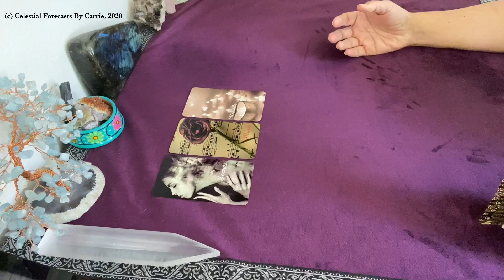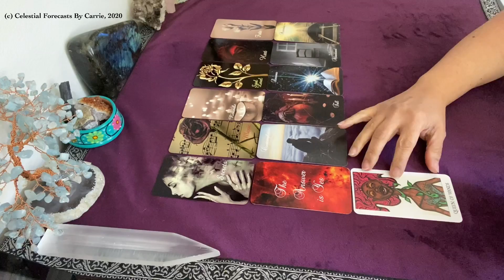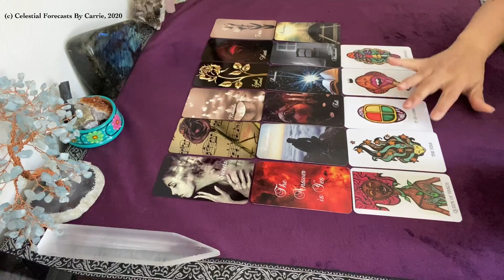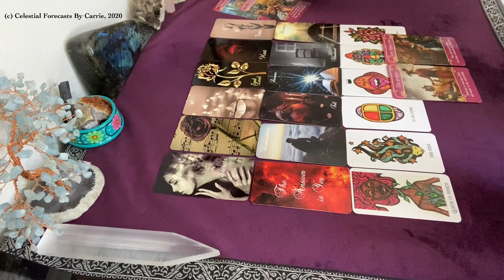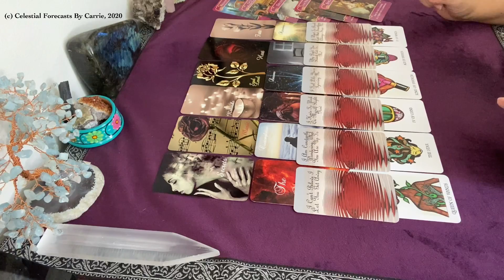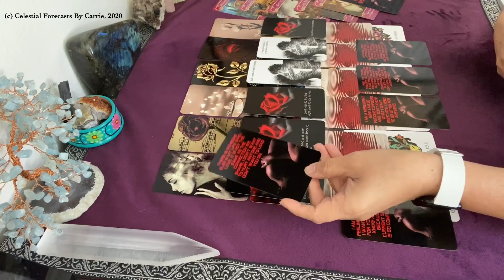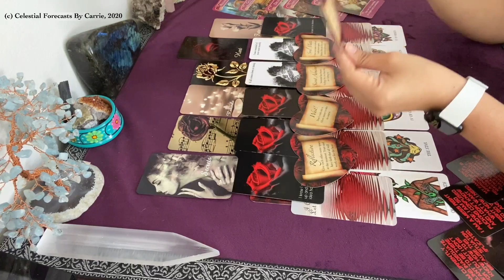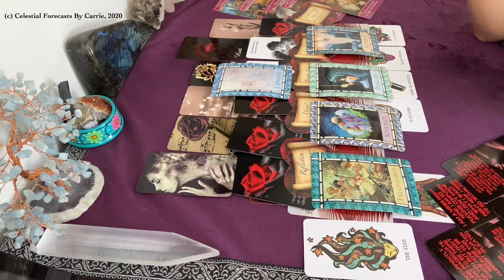♈♌♐DESTINY, STARS ALIGN🌟💞A SOUL CONNECTION & A WISH COME TRUE💑LESSONS IN LOVE👈A TWIN FLAME WEDDING🔥🔥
Divine Love In Separation
What's Brewing
Pendulum Answers

Boujie Deck by Sal Biadora from Eat Read Love
[Visit Sal's channel for more information on ordering his decks]

Card Decks by Calico Moon Oracle
5D Love Messages Oracle Deck
Pining Rose Love Oracle
Pining Rose Vol. 2 Twin Flame Ascension Oracle

Other favorite card decks I use for my readings:
Romance Angels
Waite Tarot
Psychic Tarot by John Holland
Lover's Oracle
Angel Answers
Moonology
Sea Melodies
Alphabet Deck
[You can purchase any of the above decks from either Amazon.com, Ebay, Etsy or other online sites that offer card decks like these.]